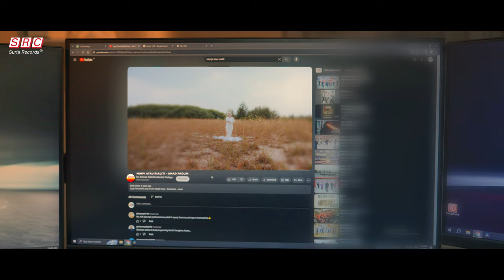Amad Fadlin - Mimpi Atau Realiti (Official Music Video)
Mimpi Atau Realiti - Amad Fadlin

Producer: MAS DEWANGGA & JOVA DEVITO
Composer: MAS DEWANGGA, JOVA DEVITO & ADEN KING
Lyricist: AMAD FADLIN,MAS DEWANGGA & JOVA DEVITO

‘Mimpi atau Realiti’??? Sebagai pembuka tirai tahun 2024, Amad Fadlin kini tampil dengan single terbaharunya. Seorang anak muda yang sudah mempunyai tiga single sebelum ini tidak pernah berputus asa untuk menempa nama didalam industry muzik tanah air. Lagu yang bergenre ‘pop’ dan mempunyai elemen muzik traditional dan hisdustan ini menjadi pilihan selepas beberapa genre ini sudah dipertaruhkan. Bagi Amad yang sentiasa mahu mencuba pelbagai genre mencabar dirinya untuk membawa lagu yang lebih ‘catchy’.

Lagu yang dikompos oleh seorang producer hebat tanah air iaitu Mas Dewangga ini berkisahkan mengenai seorang yang lelaki yang menyukai seorang wanita dan sentiasa berasa rendah diri dan ‘mimpi’ untuk mendapatkan wanita tersebut. Menurut Amad Fadlin sendiri, lagu ‘Mimpi atau Realiti’ sebuah karya yang indah. Amad Fadlin mengharapkan lagu
nyanyiannya kali ini dapat diterima umum khususnya anak muda zaman kini.

‘MIMPI ATAU REALITI’ boleh dimuat-turun di iTunes dan stream menerusi portal muzik terpilih antaranya Apple Music, Deezer, dan Spotify. Dengarkan juga lagu MIMPI ATAU REALITI nyanyian Amad Fadlin di semua saluran radio tempatan pilihan anda!

Lirik Lagu

Mimpi Atau Realiti
Amad Fadlin

verse 1
tepersona aku lihat mu
membuat hatiku oh gelisah
adakah ini hanya
gambaran dalam syurga
tak dapatku membezekannya

pre
adakah ini hanya mimpi atau realiti

chorus
bagai bintang dilangit untuk sinarkan mu
bahagia dengan senyum tawa mu selalu
kau berikan hidup ku nafas baru
cinta terakhir mu hanya dengan ku sayangku

bina taj mahal lambang cinta agung cintaku
kasihmu berikan ku hidup baru
cinta terakhir ku hanya dengan mu
sayang aku

verse 2
terpersona buat hati berdegup laju
tak dapat ku bezakan mimpi dan nyata jika ku disisi mu
ku meraikan
rasa cintanya
hingga bulan bertemu senja
ku ingin mu bersama aku
merasa cinta

Bridge
mujhe hamesha tumase pyaar rahega (i will always love you) hamaara pyaar ek ho jaega ( our love will unite)